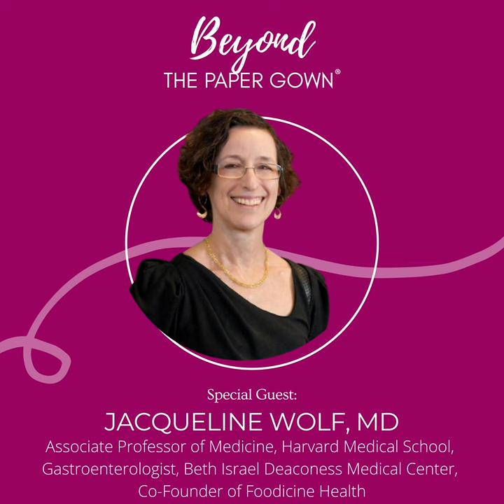The Unique Challenges of Women's Digestive Health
In this episode, Dr. Jacqueline Wolf, Associate Professor of Medicine at Harvard Medical School and expert in women’s gastrointestinal health, takes us on a journey through the complexities of the gut. From hormonal influences to conditions like irritable bowel syndrome and endometriosis, Dr. Wolf provides candid insights, connecting the dots between our digestive health and overall well-being. Join us for a revealing conversation that goes beyond the surface, exploring the gut-brain connection and offering practical advice. Tune in now to gain a deeper understanding of how our guts work, and sometimes, how they don't.